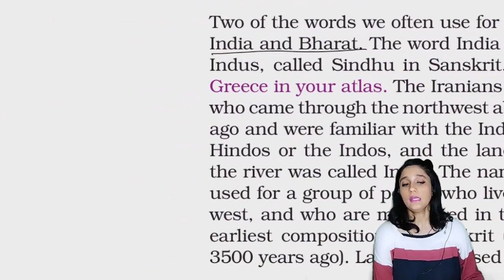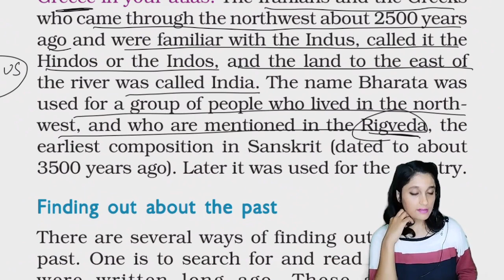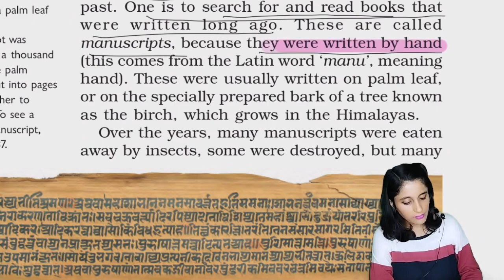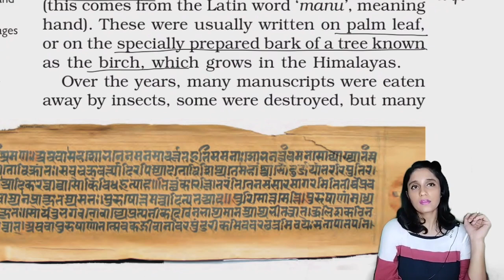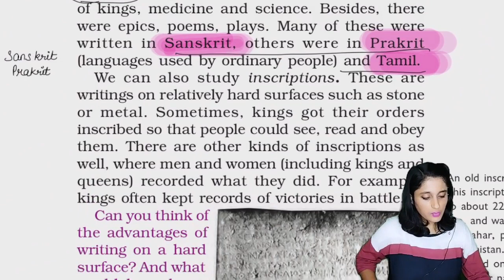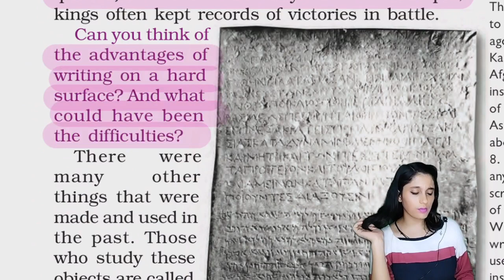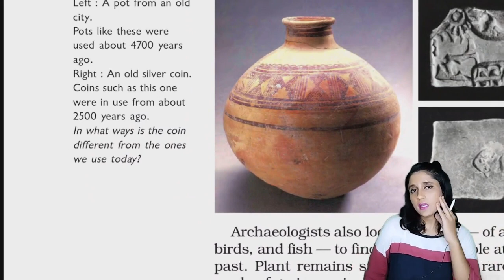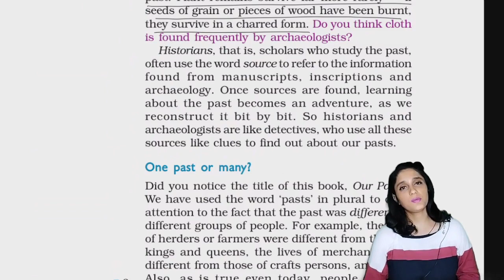Unit 1 “What Where How and When” | History Class 6th NCERT | Part 3/4 Explain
In this video - Schoolzy Tutor will explain to you class 6th, subject History, chapter name " What Where How and When”. Schoolzy is India's first online school where you can see all subject videos of class 6th to 12th as well as will do assignments and quiz for making your learning strengths.